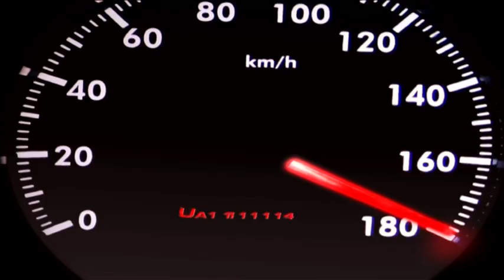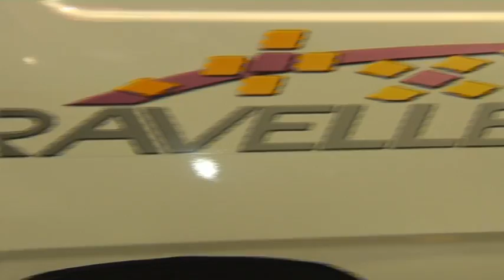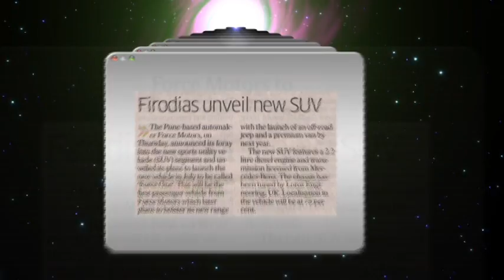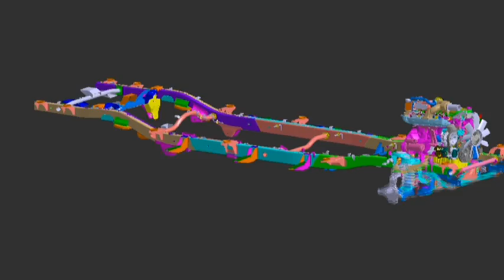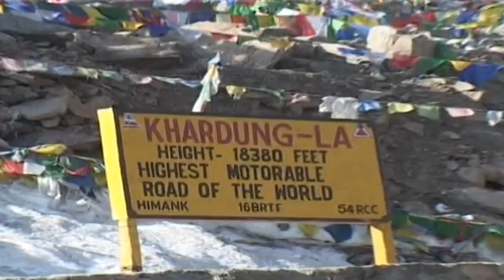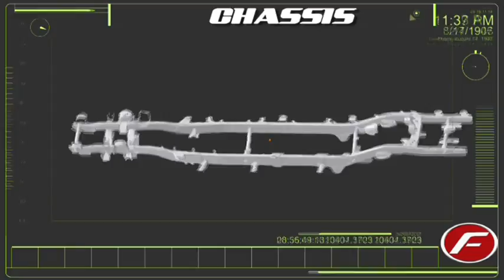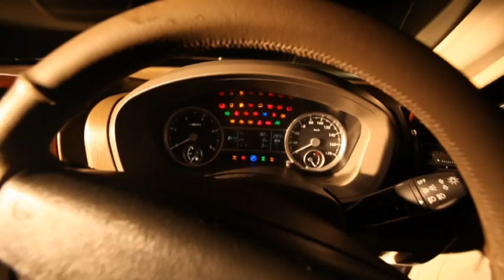FORCE SUV - Force One - Corporate Film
Force Motors launches their SUV - Force One